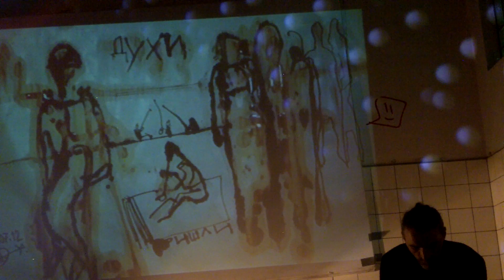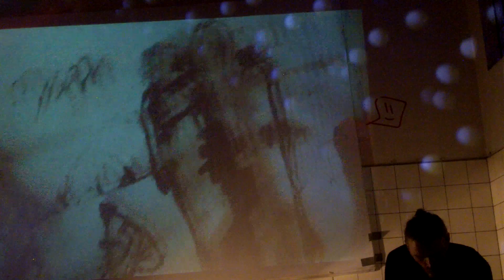Sonntag-Jam 5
Alexander S. Belau, Pavel Ehrlich,  DJ-Pascha im Frappant e.V., Hamburg. 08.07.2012